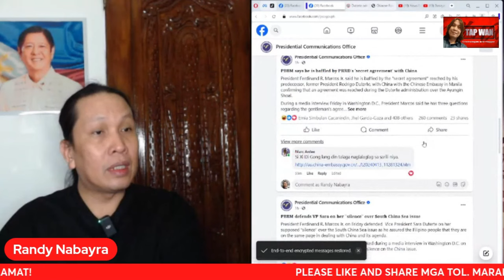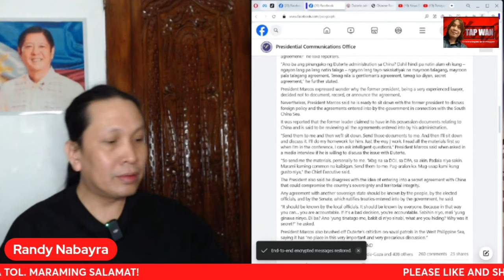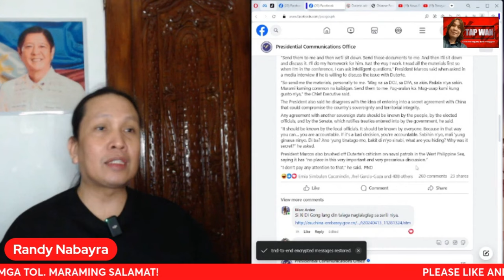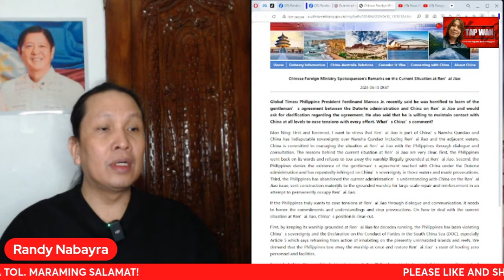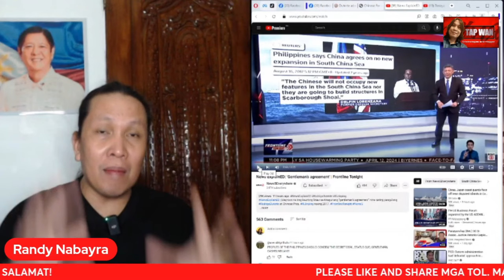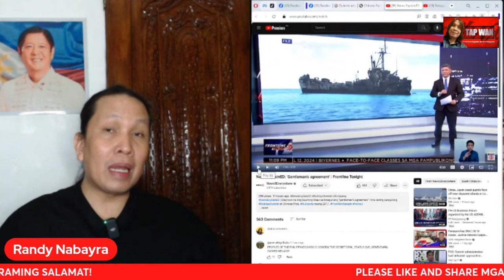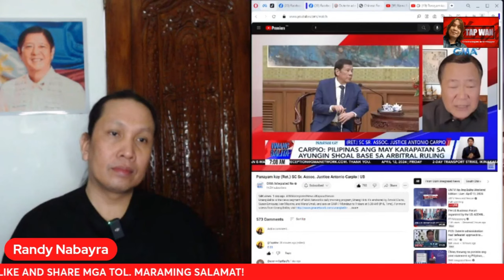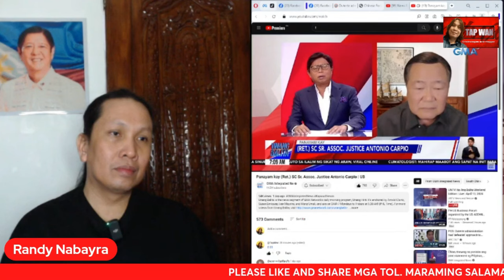KARAPAT-DAPAT PA BANG PAGKATIWALAAN NI PBBM SI SARA DUTERTE?